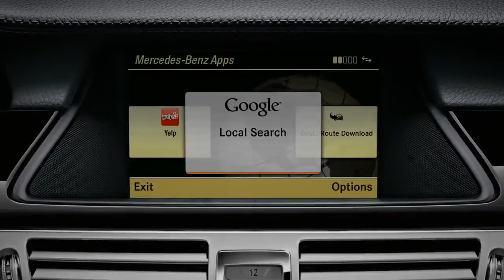mbrace2 Built In Vehicle Technology 720p